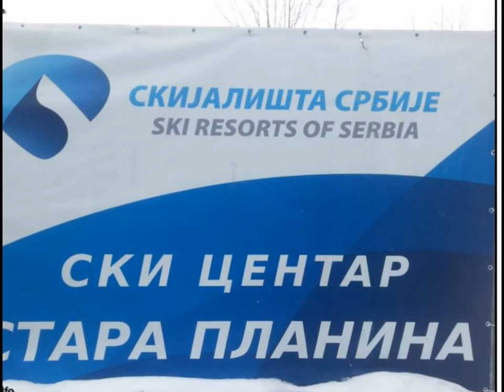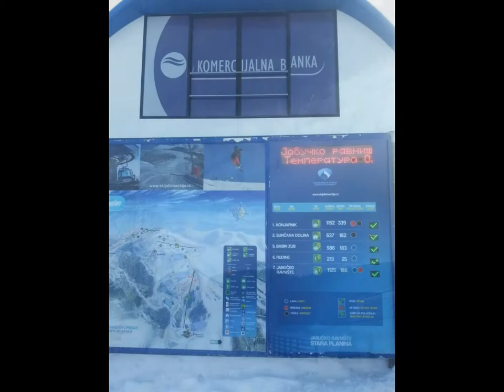Stara planina 27.januar 2016